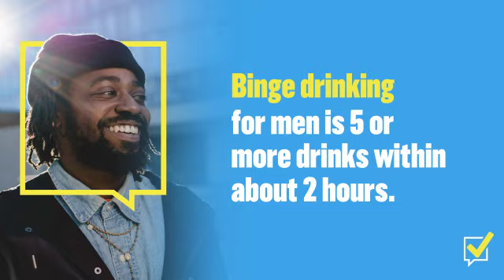Honesty For Your Health - Maryland SBIRT